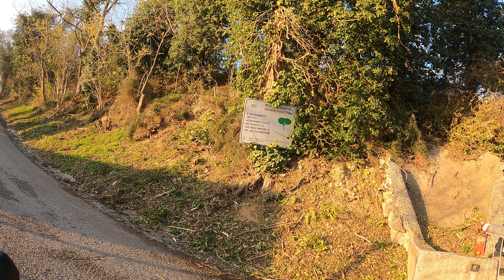07-12-2023 COLLI EUGANEI IN BICI DA MONSELICE SI SALE SOPRA MONTE RICCO CON PENDENZE DEL13% 15% 18%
QUESTA SALITA E DAVVERO TOSTA  LA SUA PENDENZA MEDIA E 12.5% LA MASSIMA 18% LA  SUA LUNGHEZZA E KILOMETRI 2.5 QUESTA SALITA E MOLTO COSTANTE CON PENDENZE DEL 13.5% 15% UNA PERLA DEI COLLI EUGANEI TRA LE PIU' BELLE RINGRAZIO DI CUORE TUTTI VOI AMICI APPASSIONATI CHE CON PASSIONE MI SEGUITE UN GRANDE GRAZIE DI CUORE DA PARTE MIA VA PER TUTTI VOI SUPER SPECIALI NUMERI UNOOOOOOOOOOOOOOOOOOOOOOOOOOOOOOOOOOOOOOOOOOOOOOOOOOOOOOOOOOOOOOOOOOOOOOOOOOOOOOOOOOOOOOOOOOOOOOOOVI MANDO UN ABBRACCIO FORTE CALOROSO CON TUTTA LA MIA STIMA AMMIRAZIONE CHE NUTRO FORTEMENTE IN TUTTI VOI DAL VOSTRO AMICO TUTTO PER VOI FILMADOR RENATO ZILIO DA PADOVA